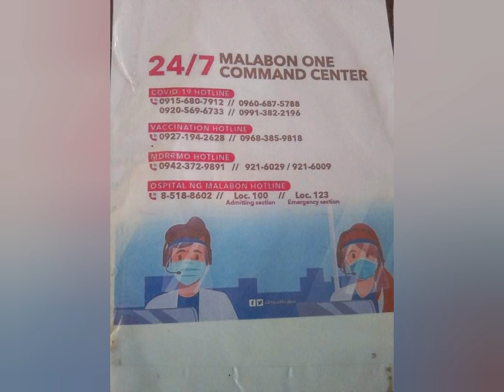my 17 year old son vaccinated na! pfizer thanks po KAPBM maayos ang vaccination facility!